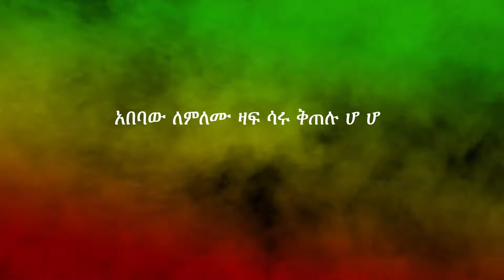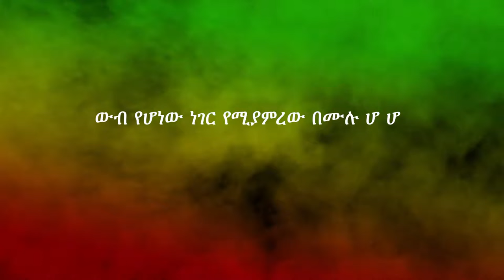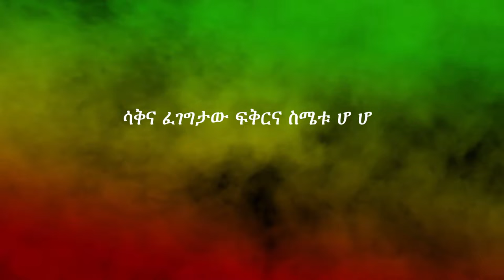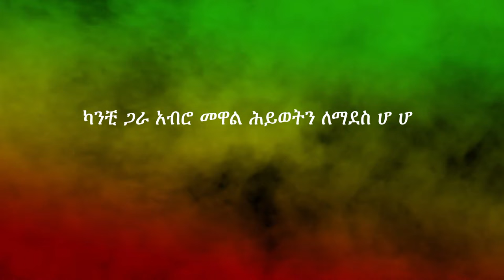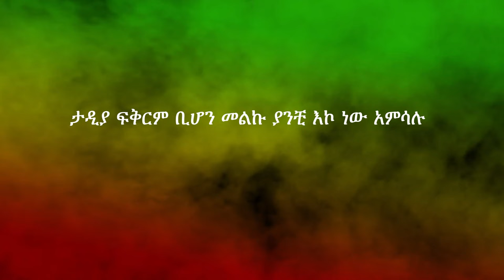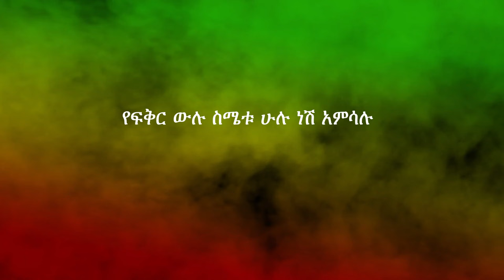ጥላሁን ገሠሠ፡ አምሳሉ; Tilahun Gessesse: Amsalu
ከጥላሁን ገሠሠ በርካታ ወርቃማ የኢትዮጵያ ዘፈኖች አንዱ በሆነውን "አምሳሉ" ዘና ይበሉ! ጥላሁን ገሠሠ:  አምሳሉ ከዘፈን ግጥሙ ጋራ
Enjoy "Amsalu", one among golden Ethiopian Music by Tilahun Gessesse! Tilahun Gessesse: Amsalu with is lyrics

አምሳሉ
አበባው ለምለሙ ዛፍ ሳሩ ቅጠሉ ሆ ሆ
በፍጥረት ዓለም ላይ አምሮ የሚታይ ሁሉ
ውብ የሆነው ነገር የሚያምረው በሙሉ ሆ ሆ
ሀሩ ቀጭን ኩታው ለጌጥ እንቁና ሉሉ
የወርቅ ያልማዝ መስቀሉ እና ዕርባን ሥራው በሙሉ
ጨዋነትነት ደግነቱ እና ቁም ነገሩ በሙሉ
ምንም ነገር ሳይቀረው መልኩ ያንቺ እኮ ነው አምሳሉ
ተራራው ፏፏቴው መስኩ ደኑና ጭቃው ሆሆ
የቀስተ ደመናው ቀለም ብሩህ ጨረቃው
ሳቅና ፈገግታው ፍቅርና ስሜቱ ሆሆ
የሰው ሰውነቱ ክብሩና ጌትነቱ
ካባ ጃኖው ቀሚሱ እና የአንገቱ ጌጥ ሀብሉ
ለሂወት የሚጠቅም ብዙ መልካም ነገሩ ሁሉ
ካንቺ ጋር አብሮ መዋል ሂወትን ለማደስ ሆሆ
በጣም ደስ ያሰኛል ለልብ ያነቃል መንፈል
ፈገግታሽ ሀኪም ነው ህመምን ያድናል ሆሆ
ፍቅርሽ ደጋፊ ነው ሊይዝ ልብ ይጠግናል
የሕይወት ጥልቅ ሚስጥሩ እና የደስታ ትርጉም ሁሉ
ውበትም ስሜትም ፍቅርም ብቻ እኮ ነው ይላሉ
ታዲያ ፍቅርም ቢሆን መልኩ ያንቺ እኮ ነው አምሳሉ
የፍቅር ሁሉ ስሜቱ ሁሉ ነሽ አምሳሉ